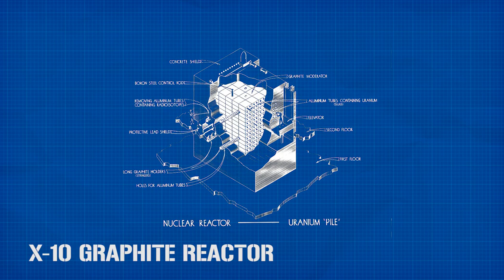The Manhattan Project: The Destroyer of Worlds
Not what it wanted to be known by, but that's the title I went for.